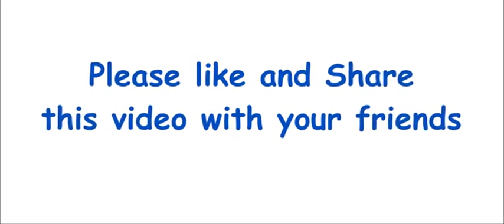How to Draw Parrot